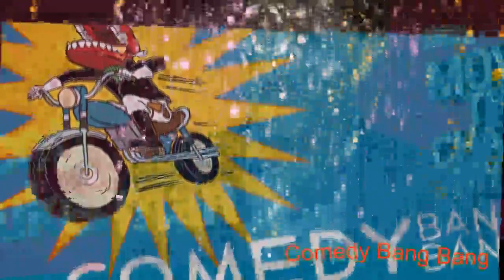# 685 Comedy Bang Bang - Paul Rust, Neil Campbell !!!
Friends of the show Paul Rust and Neil Campbell join Scott to talk about the shows they’ve been working on, their Moby Dick reboot, and Paul shares some New No-Nos. Then, The Fix-It Guys Gary and Clev stop by to demonstrate how they help listeners on their call-in show.